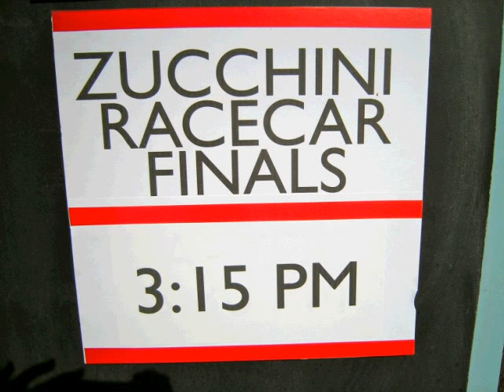2014 Mallets in Wonderland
2014 Mallets in Wonderland event at the Dunn Gardens (slideshow)